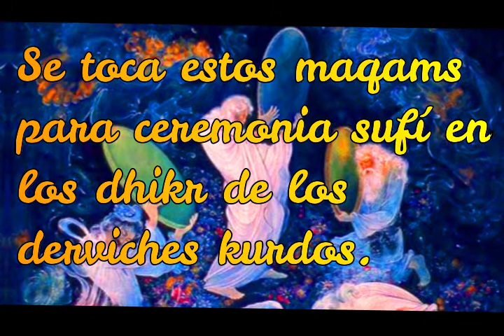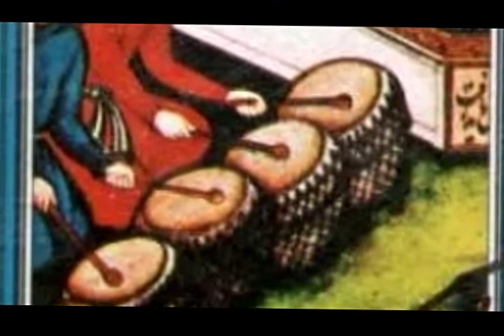Daf percussion sufi trance zekr-haddadi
Una muestra del clásico ritmo que tocan los derviches en ceremonia recordando los nombres de Dios en mantras y generando un estado de éxtasis. La exposición de dicho contenido es debidamente cultural y no pretende herir la sensibilidad ni blasfemar las tariqas yacientes.

Instrumentos: Daf, tombak, bendir.